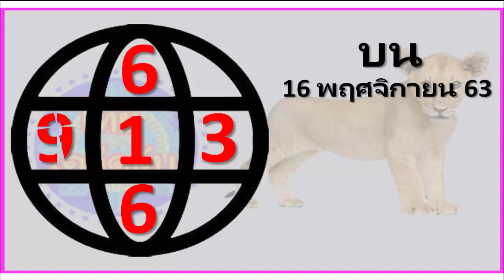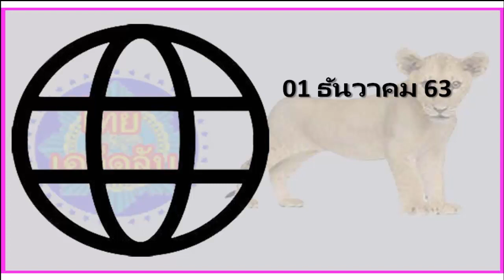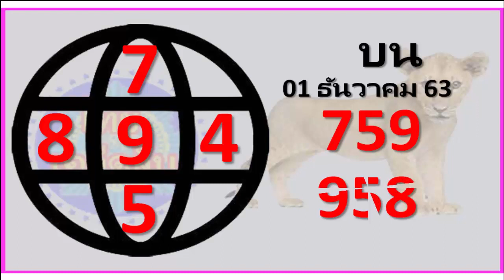ชนะแน่นอน รัฐบาล หวย เลขเด็ด วิ่งล่างตัวเดียว และ วิ่งบนตัวเดียว งวด1 ธันวาคม 2563